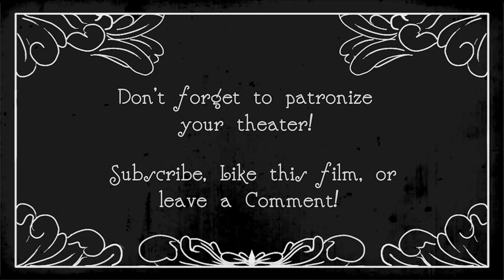Just Cause 2 - E15: Something Something Danger Zone - Balcony Bros